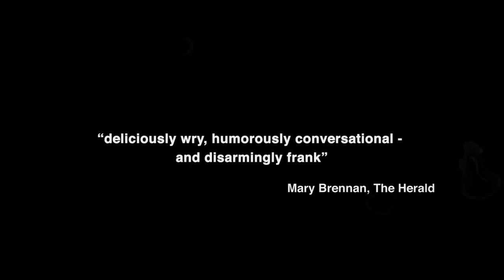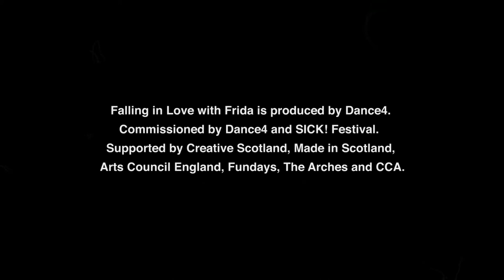Falling in love with Frida Promo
Featuring Caroline Bowditch, Welly O'Brien, Nicole Guarino, Yvonne Strain.  Filmed and Edited by Fiona Hay